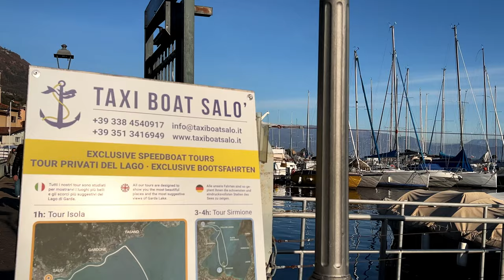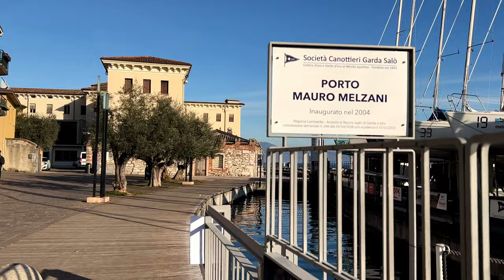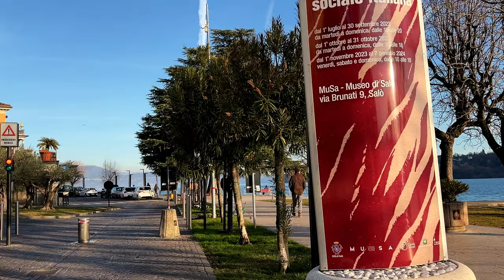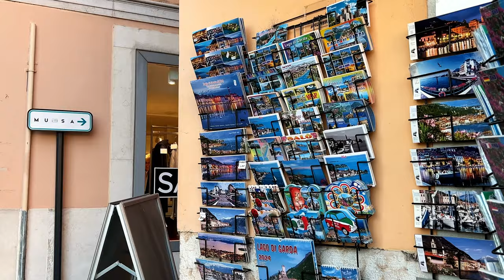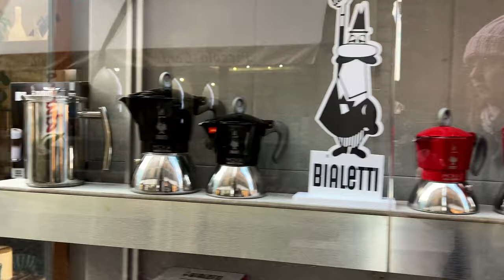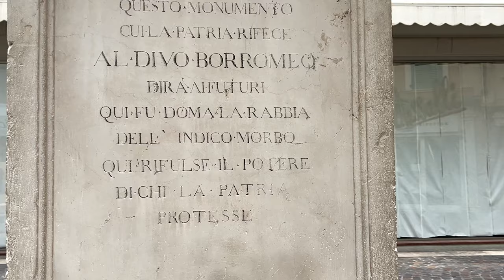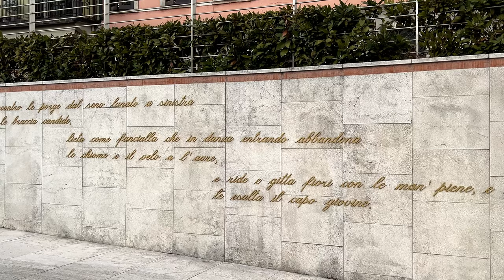LUNGOLAGO SALO promenade walking tour Lake Garda 🇮🇹 travelling in Italy ☀️ CiaoBellaItalia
Lungolago is a picturesque promenade in the town of Salò, stretching along the shores of Lake Garda. It serves as a popular walking spot for both locals and tourists, offering unforgettable views of the lake and surrounding mountains.

The promenade is an ideal location for leisurely strolls, sunset walks, or simply enjoying the ambiance of Salò. Lungolago often becomes the venue for various cultural events and festivals organized by the town, adding even more life and character to this scenic spot along Lake Garda. For many visitors, Lungolago Salò is an integral part of their visit to this charming Italian town.

🎥 This video was recorded on Tuesday, Jan 30, 2024.

If you like this video please write a comment & hit the 👍 to show us how much you love Italia 🇮🇹

Baci, A&F ❤️

▬ ▬ ▬ SUPPORT US ▬ ▬ ▬
If you like our videos, you can support our youtube channel so we can create brand new content from Italy FOR YOU 💛 Coffee is our fuel 🔥 allora un caffè, per favore ☕️

📸 for travel photo & video collaborations: ciaobellaitaliapl [at] gmail.com